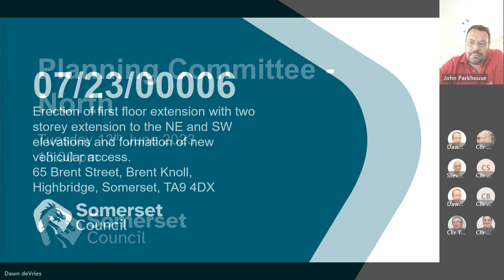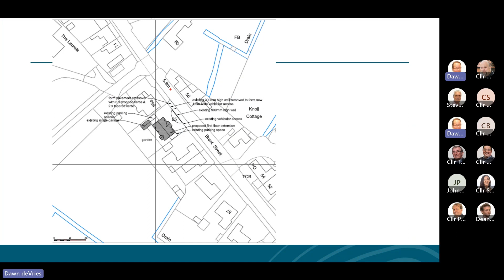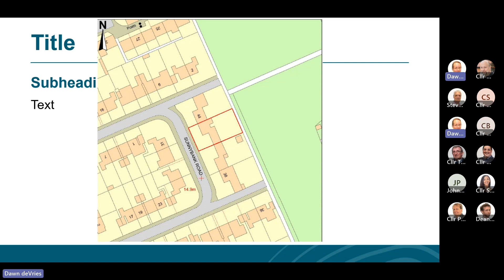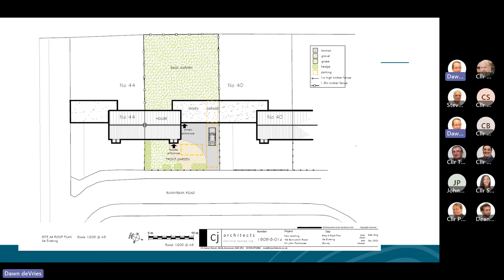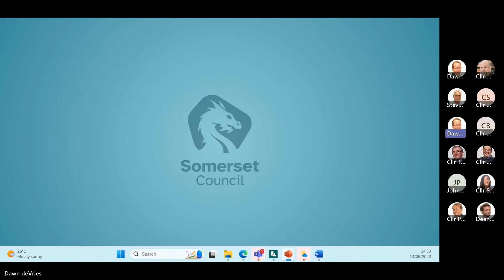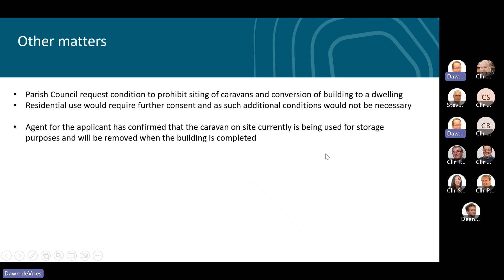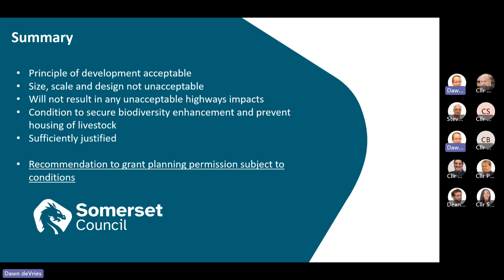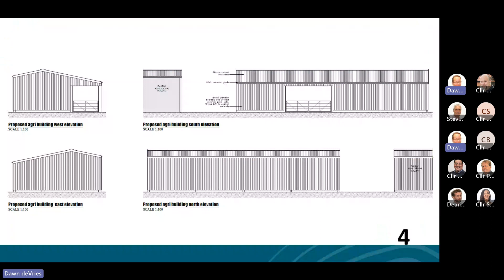Planning Committee - North - 13th June 2023